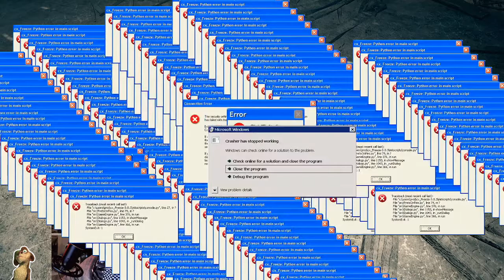Jésus ? | The Beast Inside - Partie 2 [Let's play] FR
Partie 2 du Let's play de The beast Inside, un jeu d'horreur avec de nombreux jumpscares, streamé sur Twitch en compagnie de viewers qui envoie des screamers sur mon écran !

Musiques :
Narpy - He walk